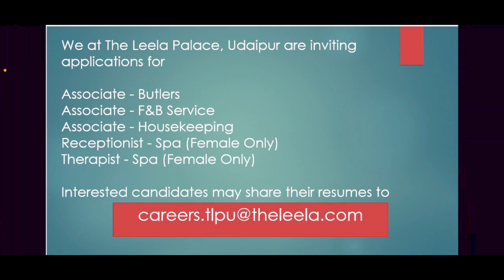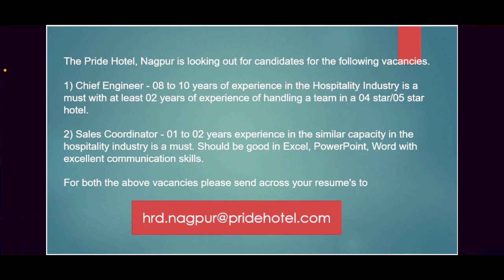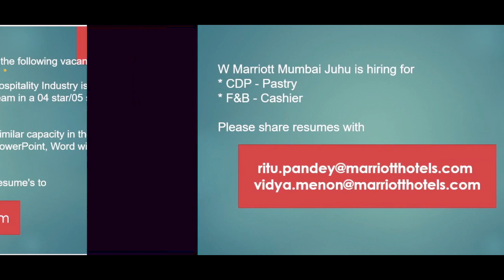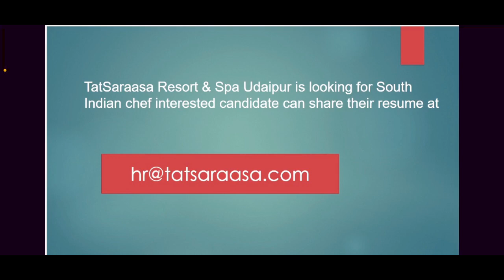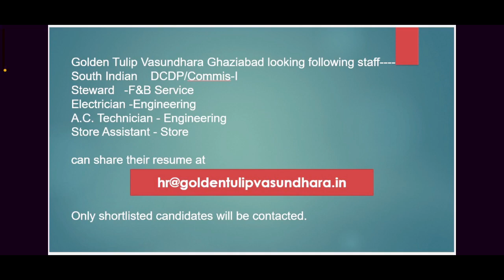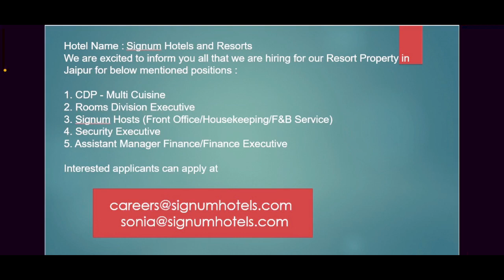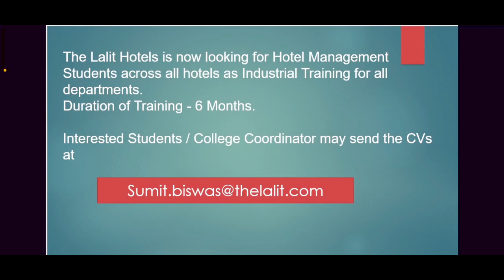Five Star Hotel Jobs for fresher and Experienced 2021 ! Many Requirements ! Apply Now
This video includes following jobs :

1. We at The Leela Palace, Udaipur are inviting applications forAssociate - ButlersAssociate - F&B Service
Associate - Housekeeping
Receptionist - Spa (Female Only)
Therapist - Spa (Female Only)

2.The Pride Hotel, Nagpur is looking out for candidates for the following vacancies.
1) Chief Engineer - 08 to 10 years of experience in the Hospitality Industry is a must with at least 02 years of experience of handling a team in a 04 star/05 star hotel.
2) Sales Coordinator - 01 to 02 years experience in the similar capacity in the hospitality industry is a must. Should be good in Excel, PowerPoint, Word with excellent communication skills.
For both the above vacancies please send across your resume's to

3.W Marriott Mumbai Juhu is hiring for
* CDP - Pastry
* F&B - Cashier

4. The Fern Sattva Resort, Polo Forest(Gujrat) is urgently required below staffing:
1. Industrial Trainee
2. Pool Attendant3. Hostess (Female) - F & B Service
4. Trainee - Accounts

5.TatSaraasa Resort & Spa Udaipur is looking for South Indian chef interested candidate can share their resume at

6.Golden Tulip Vasundhara Ghaziabad looking following staff
South Indian    DCDP/Commis-ISteward
  -F&B Service
Electrician -Engineering
A.C. Technician - Engineering
Store Assistant - Store

7.Hotel Name : Signum Hotels and Resorts
We are excited to inform you all that we are hiring for our Resort Property in Jaipur for below mentioned positions :
1. CDP - Multi Cuisine
2. Rooms Division Executive
3. Signum Hosts (Front Office/Housekeeping/F&B Service)
4. Security Executive
5. Assistant Manager Finance/Finance Executive

8. The Lalit Hotels is now looking for Hotel Management Students across all hotels as Industrial Training for all departments.
Duration of Training - 6 Months.